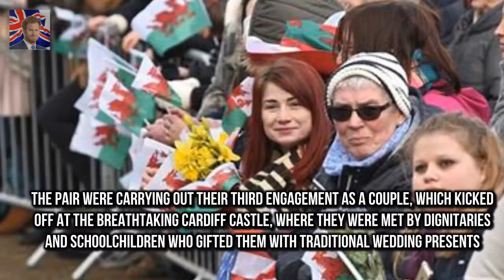BBC reporters hilarious blunder during royal Meghan and Harry visit BBC presenter was reporting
BBC presenter was reporting live ahead of Prince and Meghans Cardiff visit Kate Morgan appeared to announce that there was a lot of s**g waving The noise of the crowds meant flag translated into a rather rude word The crowds in Cardiff had worked themselves into a frenzy of anticipation today ahead of Prince Harry and Meghan Markles official visit

Ferne McCanns ex Arthur Col Ferne McCann denies taking daughter Sunday to visit ex Arthur Collins :
Marnie Simpson QUITS Geordie Shore after five years  The reality star who shot to fame on the rau:
Tom Hanks reveals he took an item from the set of The Post  The Academy Award-winning actor playe: